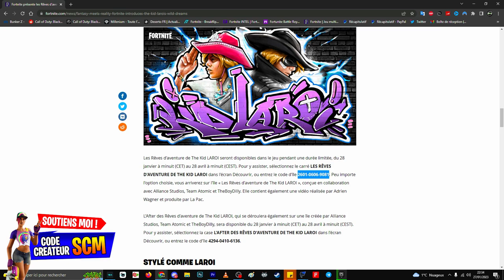CODE MAP RÊVES D'AVENTURE DE THE KID LAROI FORTNITE, CODE ÎLE CRÉATIF AFTER THE KID LAROI FORTNITE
Code des deux map the kid laroi :
LES RÊVES D'AVENTURE DE THE KID LAROI : 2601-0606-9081
L'AFTER DES RÊVES D'AVENTURE DE THE KID LAROI : 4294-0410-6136

▬▬▬▬▬▬▬ • BIENVENUE 😍 • ▬▬▬▬▬▬▬

▬▬▬▬▬▬▬ • PARTENAIRES 💪 • ▬▬▬▬▬▬▬

👉StealthGamer:
"SOISCOOLMEC"
"STRIKESOISCOOL"

TikTok "SoisCoolMecYTB"
👻Snapchat "soiscoolmec"

.▬▬▬▬▬▬▬ • TOP DON 💰 • ▬▬▬▬▬▬▬